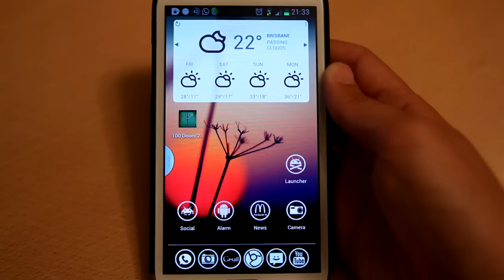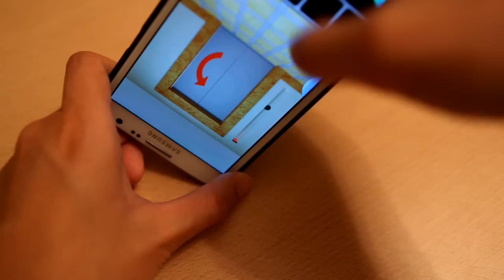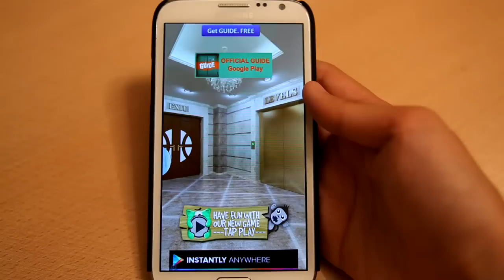Android 教室: 智力遊戲推介 100 doors 2013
呢隻100 Doors 嘅玩法真係有D難度，不過隻game都好有創意，又要用腦。快D download嚟試下啦